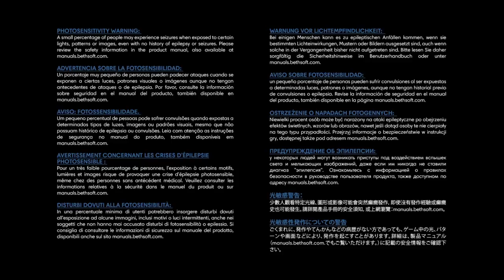Prey part 1